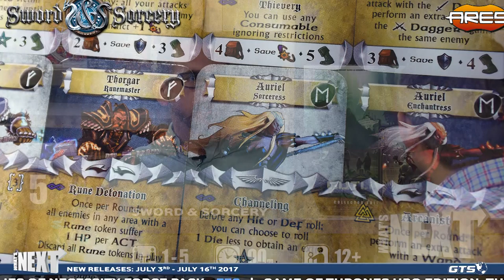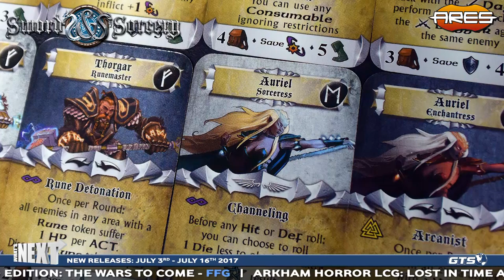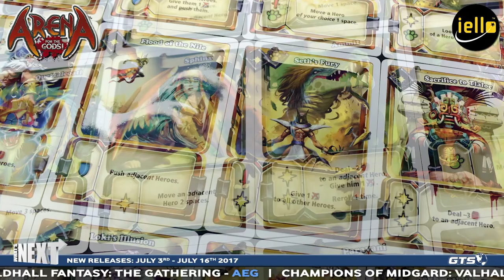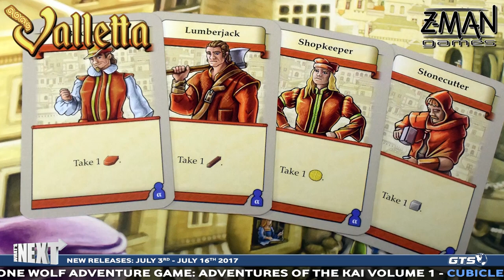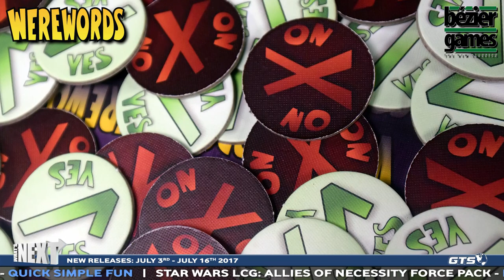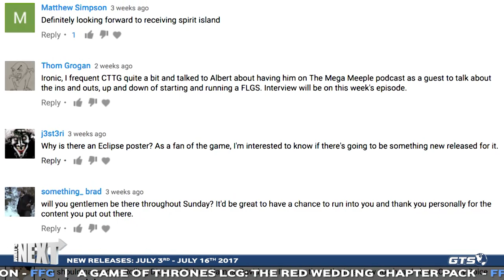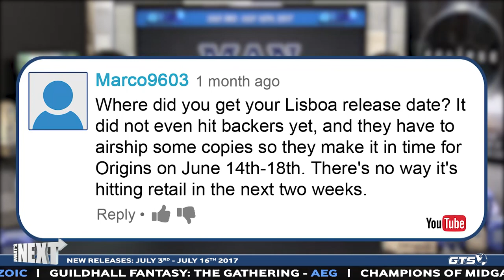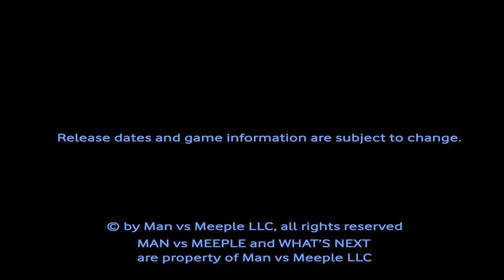What's Next July 3rd through July 16th 2017 - New Releases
What's Next on your game table?

Find out here as we highlight the weeks of July 3rd through July 16th 2017 and then visit your FLGS (Friendly Local Game Store) to reserve your copies today !!

Hosted by David Waybright